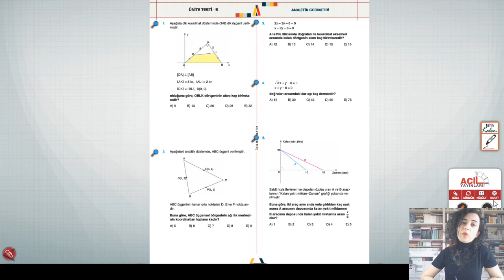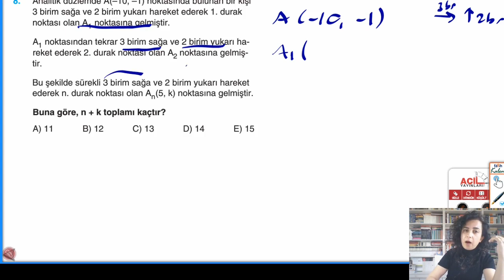ACİL MATEMATİK 11. SINIF SORU BANKASI ANALİTİK GEOMETRİ 5. ÜNİTE TESTİ / ANALİTİK SORU ÇÖZÜMÜ 5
Acil yayınları 11. sınıf matematik soru bankası analitik geometri   ünite testi 5  (sayfa 85 -86) çözüyorum.

Ben  matematik öğretmeni Elif Lüle. Yılların tecrübesiyle  öğrencilerin sıkıntı yaşadıkları noktalara özellikle değinerek, temelden alıp, ayrıntılı olarak matematik konu anlatımı yapıyorum.Matematik ders videolarım Lise matematik derslerine faydalı olacağı gibi YKS, KPSS, DGS gibi sınavlara hazırlanan için de çok faydalı ve öğretici olacaktır.

Kanalımda aynı zamanda okuyup beğendiğim kitaplar hakkındaki düşüncelerimi de paylaşıyorum

Eğitim-öğretimin herkesin hakkı olduğu bilinciyle bildiklerimi, öğrendiklerimi sizlerle paylaşmak istiyorum.
Yeterli olanaklara sahip olmayan ya da şansızlıklar yaşayıp matematiğin ucunu kaçırmış olanlara yardımcı olabilir ümidiyle matematik ders videoları hazırlıyorum umarım amacına hizmet eder ve ihtiyacı olan, öğrenmek isteyen herkese ulaşır.

instagram hesabım: elifecpin